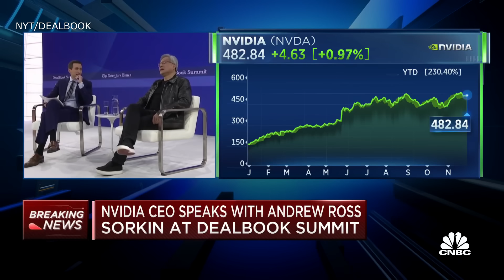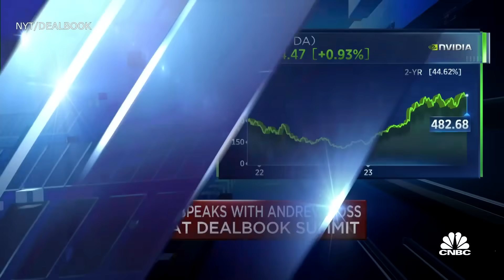Nvidia CEO Jensen Huang recounts delivering the 'world's first AI supercomputer' to OpenAI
Nvidia CEO Jensen Huang joins 'Squawk on the Street' from the NYT's DealBook conference to discuss the chips Huang delivered to Elon Musk, what Huang saw in Elon Musk, and much more.